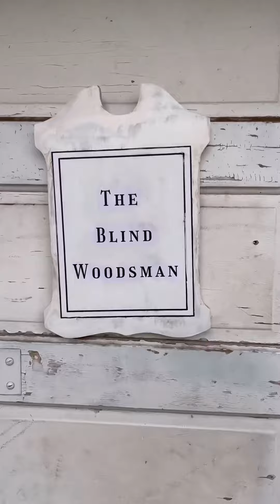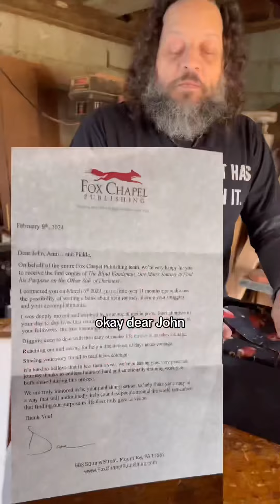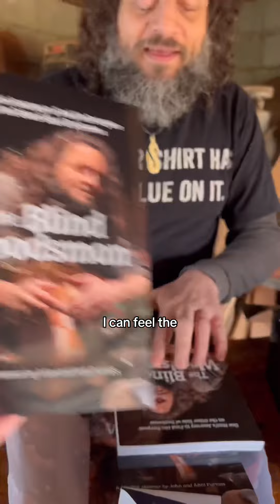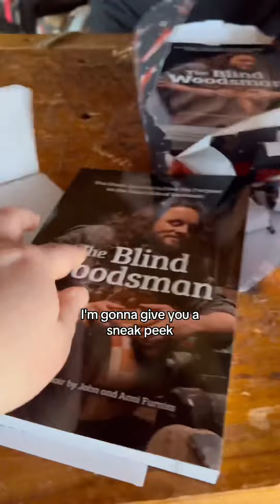The Blind Woodsman Book!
We are so happy to share our labor of love with you all! Our book is available for pre-order at blindwoodsmanbook.com and comes out March 19th

We have some exciting book signing events coming up as well and would love to have you there! Without further ado, here is our beautiful book we write about John’s incredible life.

A HUGE thank you to our publisher Fox Chapel!

accessibility video Description: John is holding a selfie stick and knocks on the wood shop door. He enters and Anni is standing at his work bench in the wood shop with a large box in front of her. Then John opens up the boxes and reveals books inside (our book we wrote!). Anni shows a letter as she reads it aloud. Then John opens a box for our dog Pickle who is sitting on the bench. There is a soft plush coffee cup and a bag of treats. John’s shirt says “My other shirt has wood glue on it”